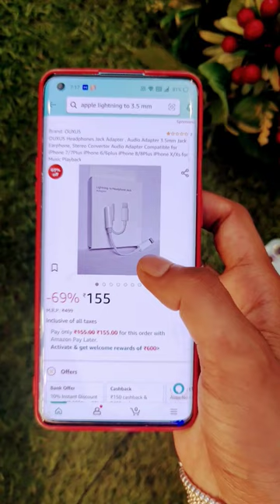Apple lightning to 3.5 mm headphone jack adaptor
Flipkart big billion day 2022 | Flipkart iPhone 11 sale | big billion day Flipkart iphone unboxing

🤗Aaj ki videoe ham bat karne wale hai Flipkart big billion day sale 2022 । Flipkart big billon sale me iPhone 11 ki price drop ke bare me ।sathe iPhone 11 ki full accessories ke bare me bataya hu
🥇Apple 11/12/13/14 adaptor with cable ₹1599
•20w adaptor for all iPhone ₹999

•Apple Lightning to 3.5 mm Headphone Jack Adapter:- ₹749

•Lighting cable for all iPhone ₹155
•Apple lightning cable fir all iPhone 11/12/,13/14:- ₹249

🎁OnePlus type c to 3.5 mm cable buy

🎁iPhone 11 full accessories buy link

•iPhone 11 Case ₹149
•iPhone 11 🌈 rainbow case
•iPhone 11 soft silicon case back cover
•iPhone 11 magnetic case ₹899
•iphine 11 Temperd glass with frame
•iPhone 11 tempered glass ₹261

🎁iPhone 12 best accessories quality products

•iphone 12 charger
•iPhone 12 lightning cabse
•iPhone 12 back cover case
•iPhone 12 Temperd glass buy link ₹261
•iPhone 12 Temperd glass buy link with frame
•iPhone 12 camera protector lenses

🎁iPhone 13 best & quality products accessories

•iphine 13 tempered glass

00:01 Flipkart big billion day 2022
00:02 Flipkart big billion day 2022 iPhone
00:03 Flipkart big billion day
00:04 Flipkart big billion day iPhone price
00:05 Flipkart big billion day iPhone 11 unboxing
00:06 amazon great Indian sale 2022
0:07 amazon great Indian sale 2022 iPhone
00:08 amazon great Indian sale 2022 mobile offers
00:09 big billion day Flipkart 2022
00:10 big billion day Flipkart 2022 iPhone price
00:11 big billion day 2022
00:12 Flipkart big billion day sale 2022

iphone 11 flipkart offer, dont buy iPhone 11 in flipkart big billion day sale, iphone 11 offer flipkart Big Billion day sale, iphone 11 buy or not, SisTech Banna, iphone 11 review, iphone 13 flipkart offer, iphone crazy deals on Amazon